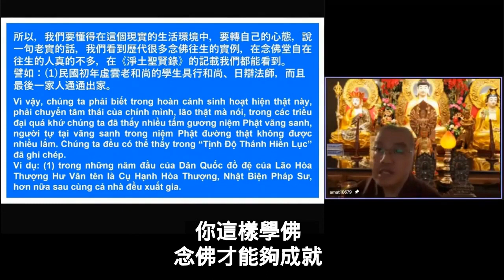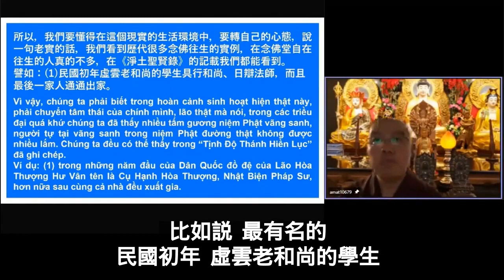學悟法師20220212《中峰三時繫念法事》c《鳥在天空 它飛得很自在快樂 靠的它兩個翅膀 如果用一個翅膀 飛不起來呀 比喻佛法形式跟實質 你要同一個時間 去落實 這樣你才會平衡》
佛所講的一切的經論 釋迦牟尼佛講了四十九年 這一些的一切經論 無論是大小淺深 無論是淺 或者深的 或者大 或者是小 字字句句 都是内容的最重要的 都是講我們自己 跟我們自己生活的環境 都在講這一個 都在講宇宙事實的真相 所以很多人說：釋迦牟尼佛 有什麽了不起？釋迦牟尼佛太了不起了！發明(現)這個宇宙事實的真相 這個宇宙事實的真相從哪裡來的 這個宇宙是怎麽樣來的 它的由來從哪裡 太了不起了！

所以在這個地方 我們一定要明瞭 不然的話 經本一展開 都是什麽 都是胡思亂想的 而且越想越遠 好像 跟佛法 跟我們的生活 都不想管 對我們眼前的生活 又沒什麽好處 而且後來又把佛教當作什麽 當作迷信 我們很多人就是這個樣的 走到哪裡 把經本拿到哪裡 念珠拿到哪裡 帶到哪裡 天天【如是我聞】怎麽樣 怎麽樣 怎麽樣

你問他：你會不會背經 我會呀《無量壽經》能夠背嗎 會背《彌陀經》？也不用講。你問他：佛 在經裡面 在講事實真相是什麽 答不出來 很多人 真的 不要説我們外面的 説我們本人在内 是不是這樣的？教他：你念經 好厲害 教他背經 好厲害 教他念咒 好厲害 教他念佛 更厲害！問他：佛法是什麽？不知道。遇到境界的時候 一句都用不上

大家有沒有看過 常常在公園走路的時候 你看那個鳥 鳥在天空 它飛得很自在 飛得很快樂 爲什麽呢 靠的是什麽 靠的它的這個翅膀嘛 它兩個翅膀 如果用一個翅膀 它飛不起來呀 很苦 道理都是一樣

比喻什麽呢 我們今天雖然佛法有重在形式 但是 形式跟實質 你要同一個時間 你要去落實呀 這樣你才會平衡啊 我今天能夠誦經 形式是什麽？我念佛 我念經 我坐禪 無論你在學什麽 你要把你的學的東西 把佛陀的教誨 遇到什麽樣的境界 落實在生活 你這樣的話 你才能夠平衡 同時的時間 你能夠落實 這個才是真的學佛

所以 中峰國師 我們要懂得在這個現實的生活的環境中 你要轉自己的境界的念頭 你要轉自己的心態 你這樣學佛 念佛才能夠成就 這個我們一定要明白

你看說一句老實話 我們看到這個歷代很多念佛往生的慣例 很多 在念佛堂真正自在往生西方極樂世界的人 多不多呢 不多 真正在往生的 你看 我們學會 道場建了幾年了 超過二十年了 真正念佛往生在念佛堂的有沒有？沒有啊 沒有 你哪有看得到 一個都沒有 我走了很多地方

到美國 到歐洲 亞洲各個地方 包括我們這個澳大利亞 真正念佛往生在念佛堂的 找不到一兩個 什麽原因呢 很明顯的嘛 一目瞭然 你就看得到了 不要説在生活 在念佛堂 有時候念佛的人會吵架 真的 以前在台灣的時候 我做主法和尚 主法和尚一般都站在後面 繞佛 老菩薩在前面在打架 一個嫌前面的“你能不能走快一點？” 那個前面的 他說：“我本來就是這樣的走路啊 你怎麽叫我走快一點呢？” 甚至於在旁邊“念佛能不能大聲一點？”

你看 連這樣的境界你心都不清淨了 你怎麽能夠成就 所以我們在《淨土聖賢錄》裡面 我們的記載 你都能夠看得到 比如説 最有名的 民國初年 虛雲老和尚的學生 我相信大家都有聽過 虛雲老和尚的弟子 他的學生 他的名字叫具行和尚